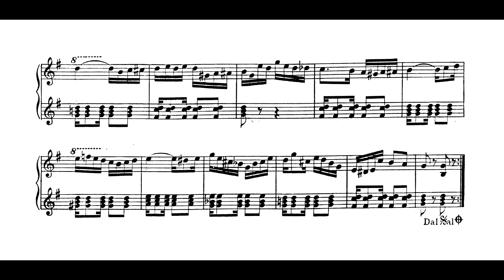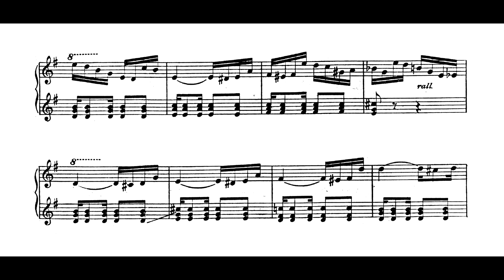Belmacio Pousa Godinho - Catando conchinhas (Cecilia Bengio, piano)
Catando conchinhas, tanguinho à carioca de Belmacio Pousa Godinho, interpretado por Cecilia Bengio.
Nossos agradecimentos a Cecilia Bengio pelo envio da gravação para elaboração deste vídeo.